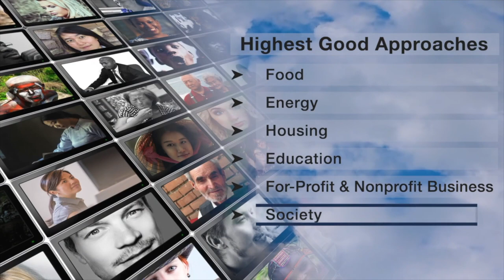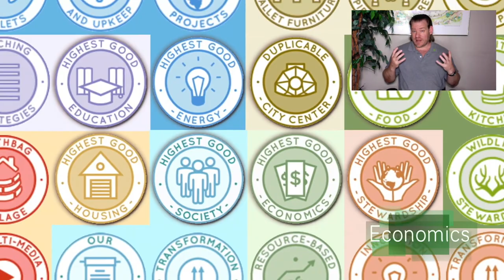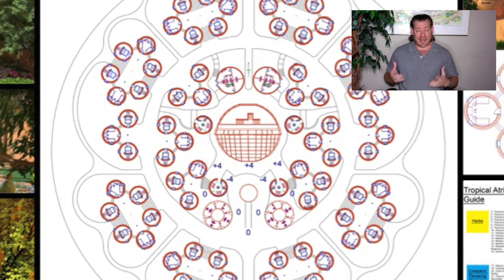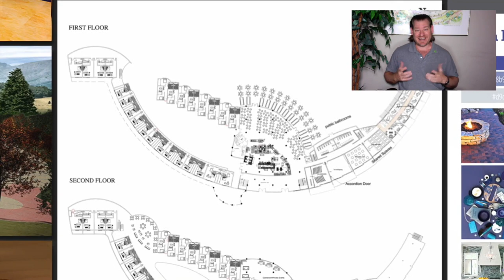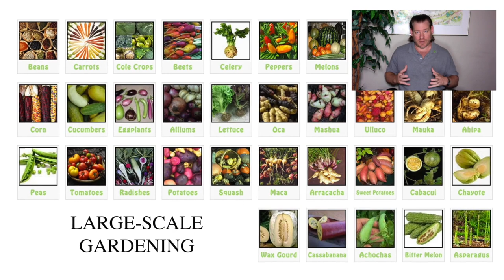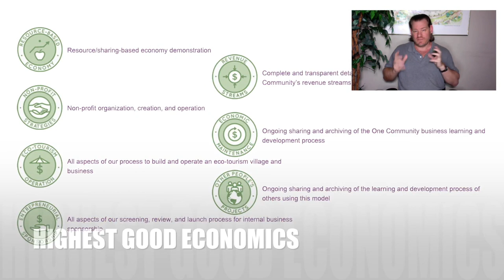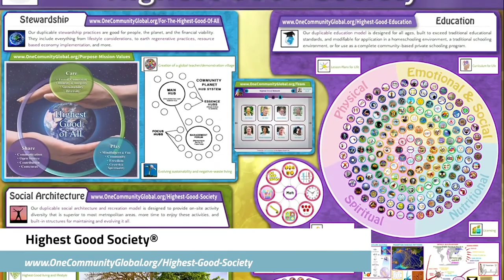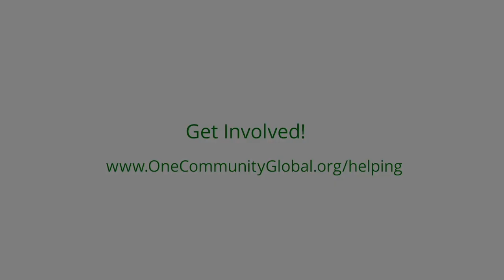One Community Weekly Progress Update #552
THIS WEEK'S TOPIC: Forwarding Sustainable World Building